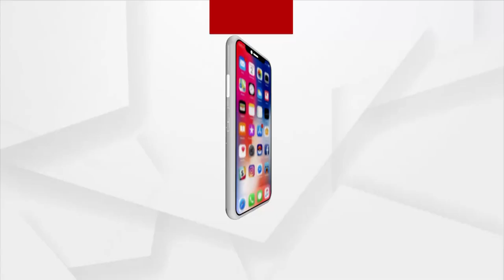Power Snaps During President Murmu's Speech: BJP Observes 12-Hour Mayurbhajn Bandh Seeking Action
Power Snaps During President Murmu's Speech: BJP Observes 12-Hr Mayurbhajn Bandh Seeking Action.